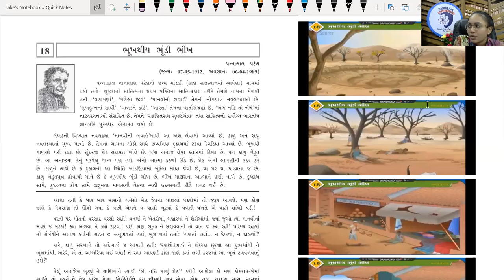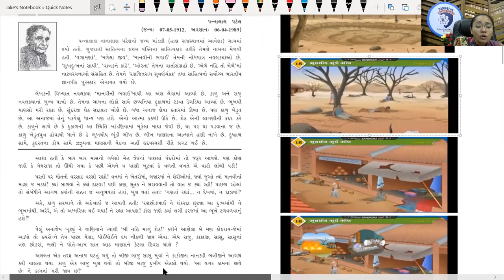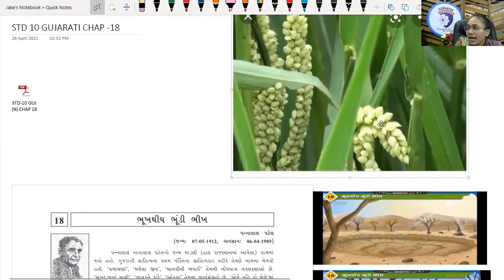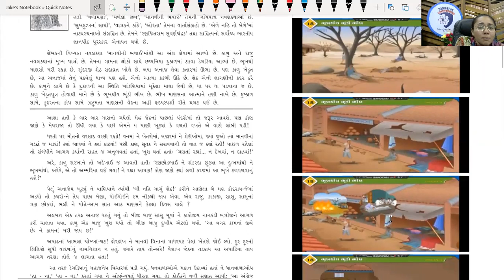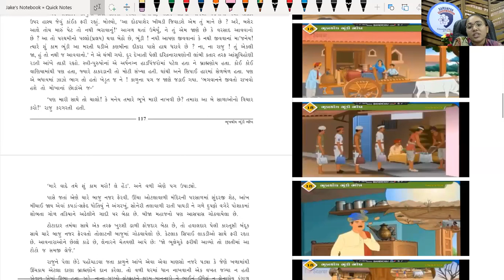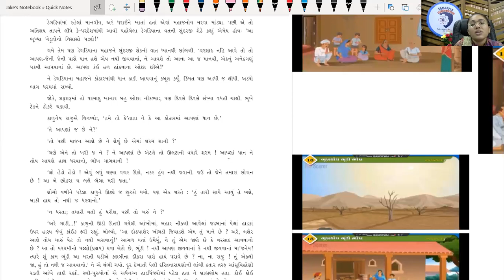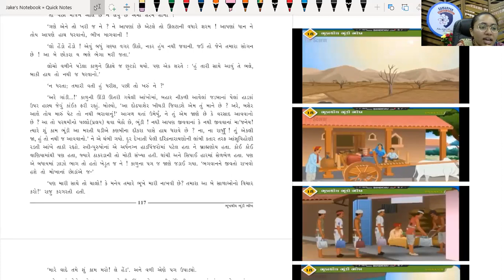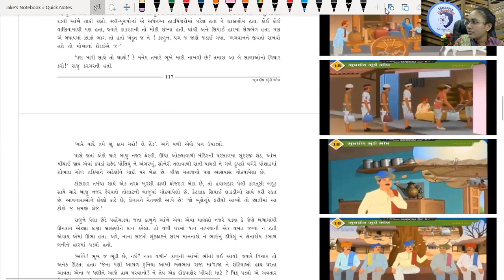Std 10 | Gujarati | Chap - 18 | Lecture -1